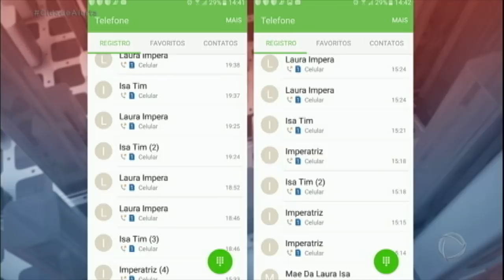Adolescentes desaparecem com dinheiro misterioso em São Paulo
Heloisa, de 13 anos, e Laura, 14, desapareceram com dinheiro misterioso, na zona norte de São Paulo. Elas sumiram na última quarta-feira (20), após sair para ir à escola, mas não participar da aula. As famílias estão preocupadas e em busca de notícias que levem ao paradeiro das jovens. Para assistir ao conteúdo na íntegra, acesse PlayPlus.com.